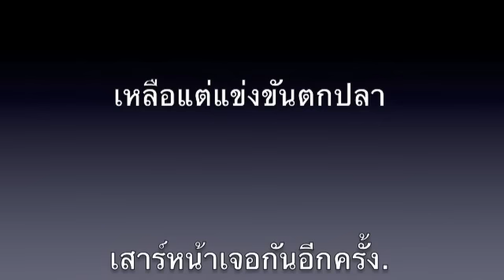แข่งตีไกล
ไม้ขาว